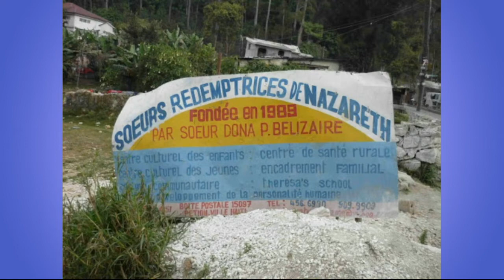L'AMOUR EMPRISONNE AVEC SR DONA PART 78 CELEBRATION AUX ANCETRES